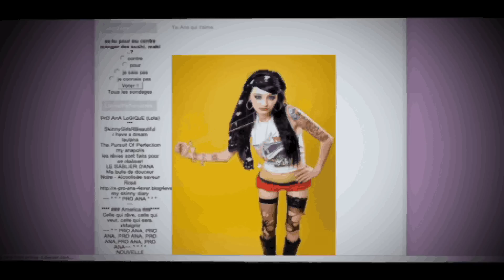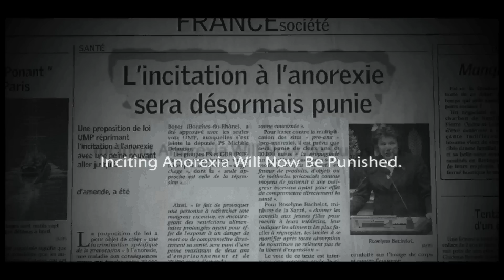"Arresting Ana" Trailer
"Arresting Ana", directed by Lucie Schwartz, is a short documentary about the pro-anorexia movement in France.